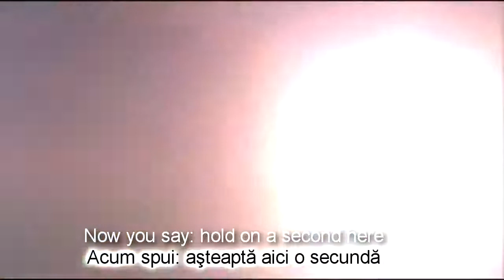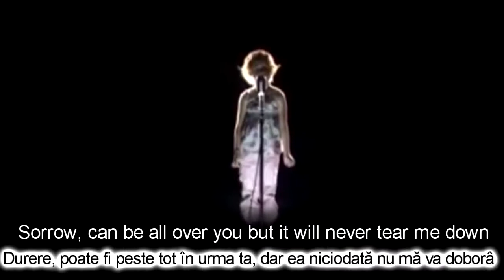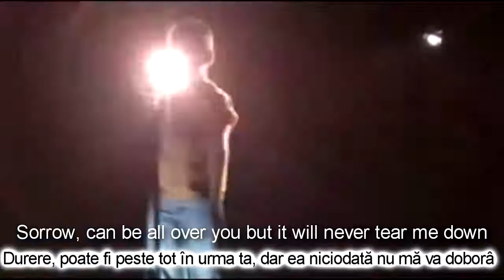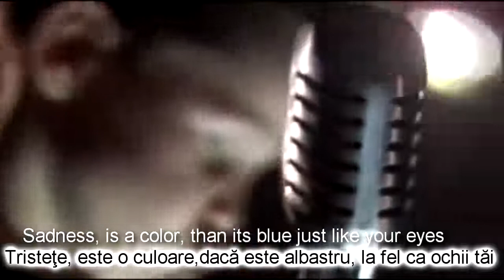Stash - Sadness (tradus romana)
De Stash am mai tradus o melodie acuma un an în urmă, dar văd că nu prea are succes ! Motivul cred că este aia ... că oameniilor nu prea le plac melodiile astea mai de gândit pe ea !
 Acuma precis că mulţi mă vor înjura, dar asta e !
... pentru că sunt şi câteva melodii de Led Zeppelin pe care le-am tradus şi ... tot aşa ... nu merg